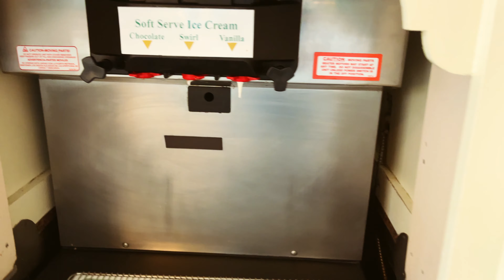What did the kiddo give 0 stars to at the Crystal Palace? Hint, It wasn't the Prime Rib!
Dad and the Family checked out the newly re-opened Crystal Palace Buffet in Magic Kingdom the other day. There was an item that the kiddo gave 0 STARS! She was really not a fan, and she normally LOVES it!

But, don't let that one item scare you away from the buffet at this Magic Kingdom staple. The rest of the buffet was really good and well worth the price of $39.95 for Adults and $23 for kids 3-9.

Want the chance to win bigger prizes and other things? Consider joining the DGP alliance.

What do you get as an Official DGP Alliance Member?

Dad will do a monthly giveaway exclusively for his DGP Alliance Members. As the number of members grows the value of the giveaways will also grow!

2 members a month wins a 5 item personal shop at the Disney Character Warehouse by Dad. The member pays for the merchandise and shipping.

1 member a month wins a Disney Character sketch by Dad.

Dad sends members exclusive updates with photos and video of what is going on in the DGP world.

Fan Requests
Do you have a specific item you love and wish Dad featured in his videos? Well as a DGP Alliance Member you can make official requests that Dad will make sure he features in his outlet videos.
There is a monthly live stream to announce the winners. It will be on the first Friday of each month, schedule permitting.

Want to Send Dad something?
Dad Got Parks
11954 Narcoose Rd

Dad’s Gear He uses to Make Videos:
Iphone 12 Pro Max